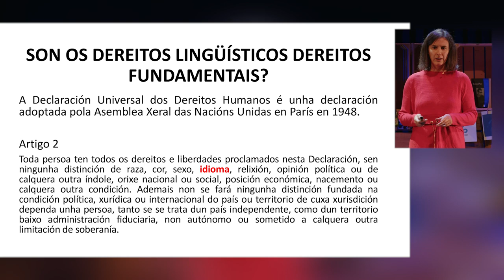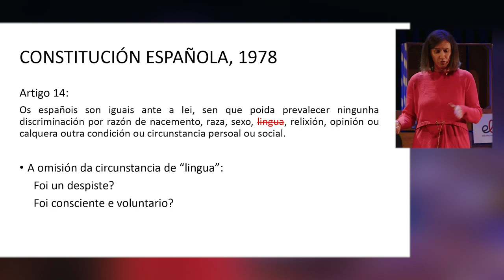Os nosos dereitos lingüísticos. A avogacía exercida dende o galego | Elsa Quintas Alborés | LGx15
Intervención de Elsa Quintas Alborés no LGx15 de 2022
Na intervención titulada "Os nosos dereitos lingüísticos: vivir en galego. A avogacía exercida dende o galego: casos e sucesos" Elsa Quintas Alborés expuxo a lexislación da que nos podemos valer para conseguirmos vivir en galego, as contradicións normativas e as grandes lagoas existentes na lexislación respecto das linguas e os falantes. Mencionou supostos especiais que foron abordados pola Liña do Galego como se resolveron e que aspectos normativos urxe mudar para podermos avanzar na igualdade de dereitos. Expuxo como é o exercicio da avogacía en galego, a casuística profesional coa que se ten topado e a percepción social da Administración de xustiza e o galego.
Avogada e vicepresidenta da Mesa pola Normalización Lingüística Foi cofundadora das Mocidades pola Normalización Lingüística e colabora en numerosos proxectos culturais, sociais, artísticos e ambientais. Na actualidade canta no Coro Tradicional Cantares do Brión, con sede en Vincios, Val do Miñor.
LGx15. Ideas para o futuro da lingua | Sala Capitol | Santiago de Compostela | 27 de outubro de 2022 | Coordinadora de Traballadores/as de Normalización da Lingua (CTNL)